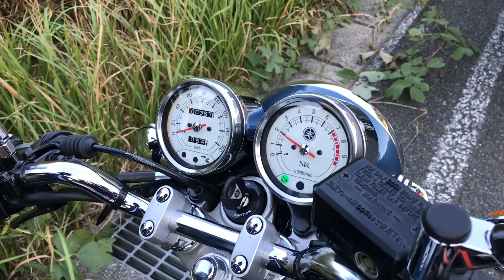2018新型SR400と2016旧型SR400の排気音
2018年9月14日、ヤマハが新型SR400を正式発表。チューニングしたという排気音を2016年に発売された従来型を比較してみた。映像の旧型→新型という順序だ。この動画のWEB記事はこちらへ。